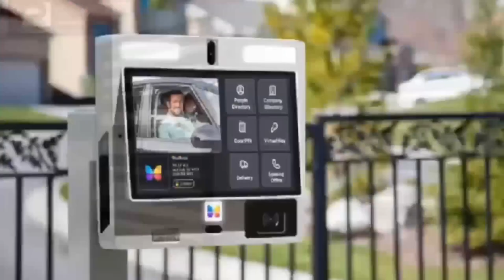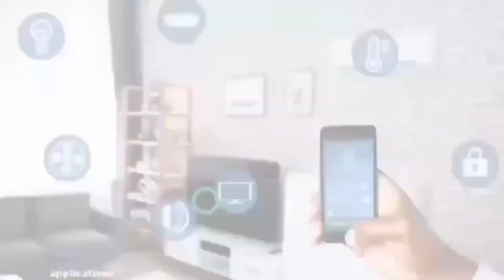Ghanaian woman living abroad scarèd sòn in school with facial decoration asem ben koraa ne